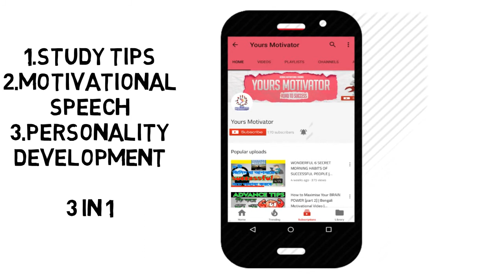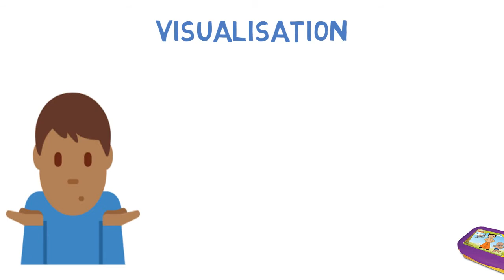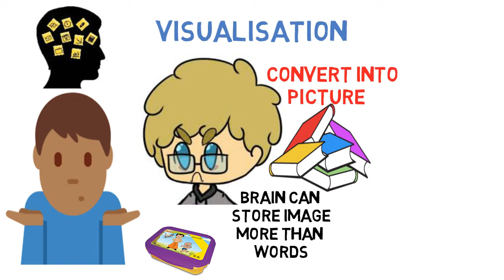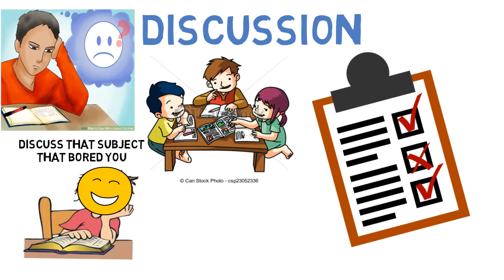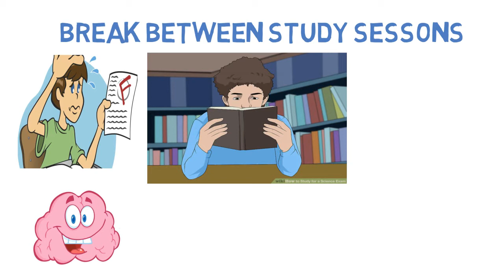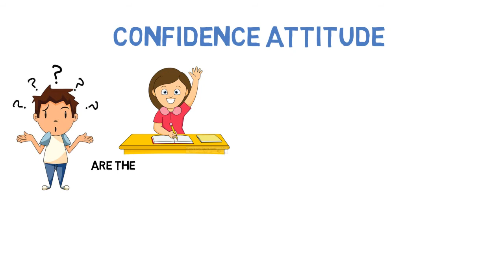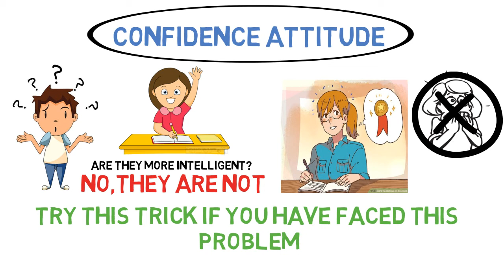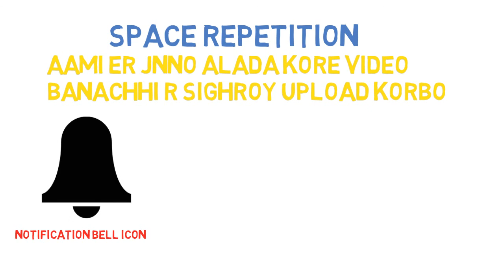How to remember what you read in bengali | YoursMotivator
How to remember what you Read or studied or learn or things easily ?"

Hello Friends,
Here, We have discussed "How to remember what you Read or studied or learn or things easily ?"
This will help you to remember periodic table easily or articles of indian constitution as well.

We have prepared 10 points to know how to remember what we learn/studied. Out of those 10 points, here we have discussed 9 most important topics.

The next topic will be uploaded shortly

BANGLA Motivational Video on How to remember what you read/studied for exams in Bangla from the book "Moonwalking with Einstein" by Joshua Foer summary Animated Book Review in BANGLA.

Can anyone get a perfect memory? Joshua Foer used to be like most of us, forgetting phone numbers and mislaying keys. Then he learnt the art of memory training, discovering the mnemonic ancient 'memory palace' technique first practiced by Simonides of Ceos over 2,500 years ago.
And only year later, Foer found himself in the finals of the US Memory Championships, alongside 'mental athletes' who could memorise the precise order of ten shuffled decks of cards in under an hour.
From the man who can recall nine thousand books to another who constantly forgets who he is, from the ancient world to the cutting edge of neuroscience, Joshua Foer discovers a truth we often forget: that memory is the key to everything we are.
Joshua Foer studied evolutionary biology at Yale University and is now a freelance science journalist, writing for National Geographic and The New York Times among others. Researching an article on the US Memory Championships, Foer became intrigued by the potential of his own memory. After just one year of training, he won the following year's Championship.